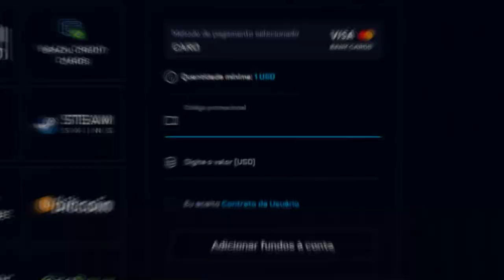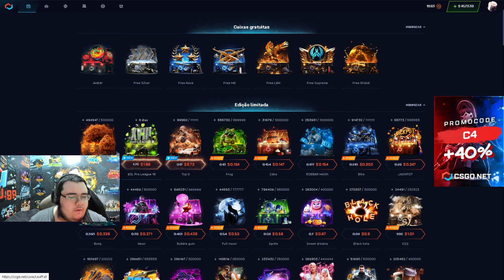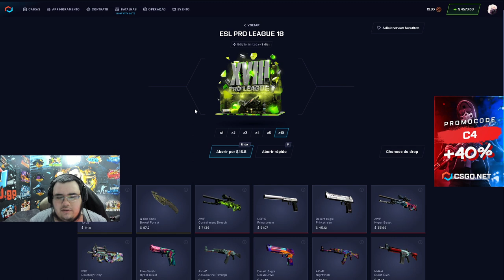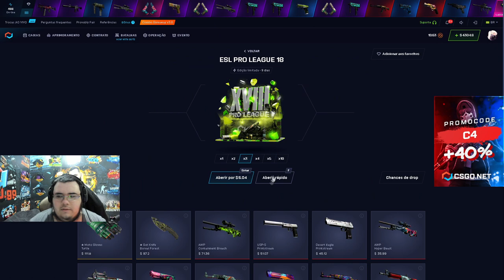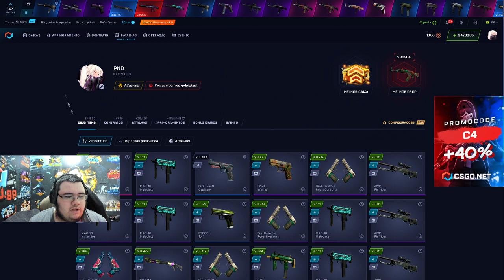TESTANDO a NOVA CAIXA da PRO LEAGUE no csgonet